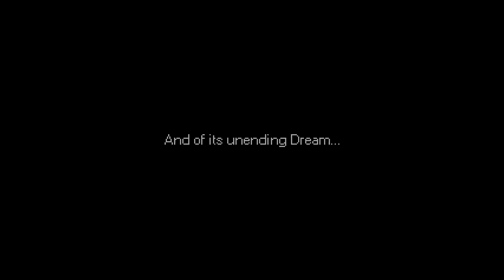The Blade in the Bark - Present Offerings to a Giant Talking Tree!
The Blade in the Bark - A Stylish & Challenging Action Adventure in Which You Present Offerings to a Giant Talking Tree!